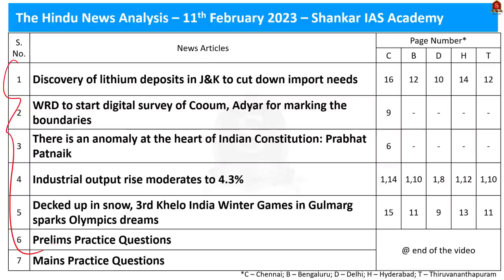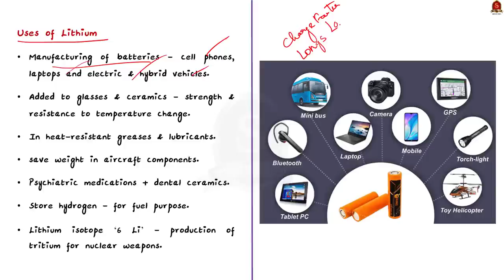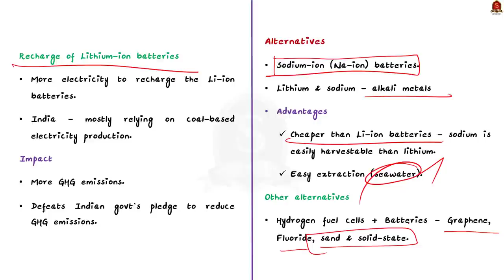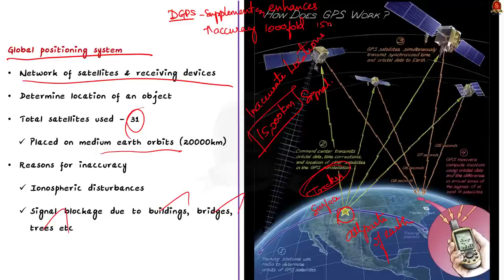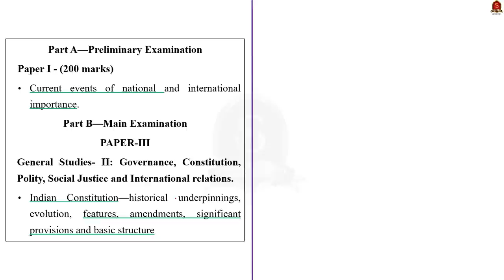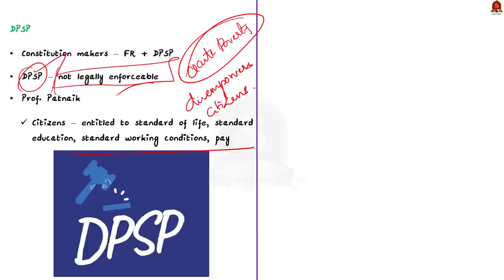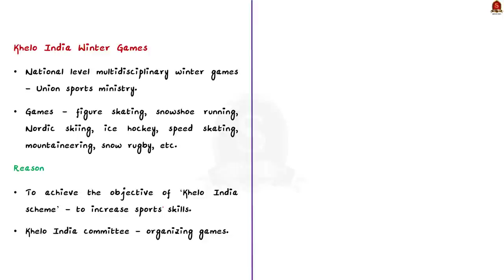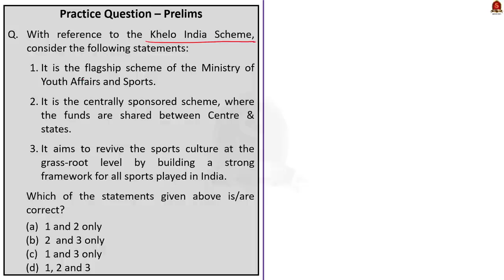The Hindu Daily News Analysis || 11th February 2023 || UPSC Current Affairs || Mains & Prelims '23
Time Stamping
►►Introduction - 00:00
►►List of Topics - 00:46
1. Discovery of lithium deposits in J&K to cut down import needs - 00:58
2. WRD to start digital survey of Cooum, Adyar for marking the boundaries - 09:15
3. There is an anomaly at the heart of Indian Constitution: Prabhat Patnaik - 14:34
4. Industrial output rise moderates to 4.3% - 19:49
5. Decked up in snow, 3rd Khelo India Winter Games in Gulmarg sparks Olympics dreams - 22:39
6. Prelims Practice Questions - 25:54
7. Mains Practice Questions - 27:46